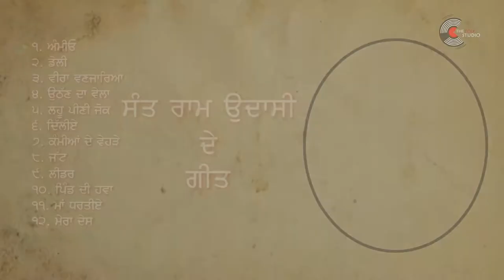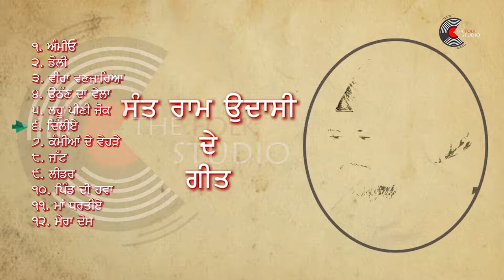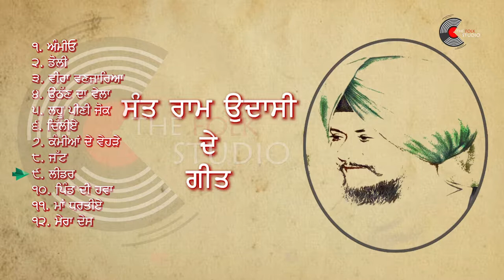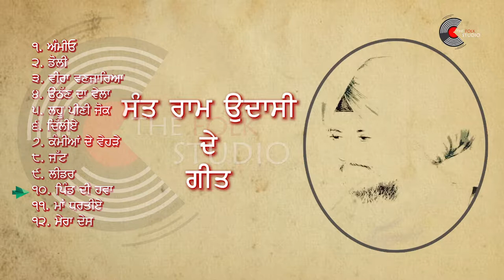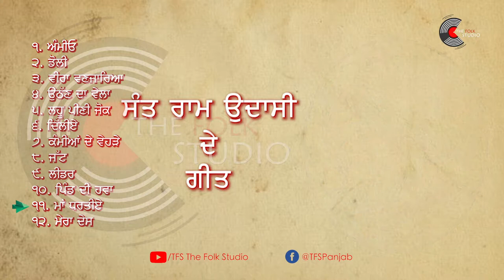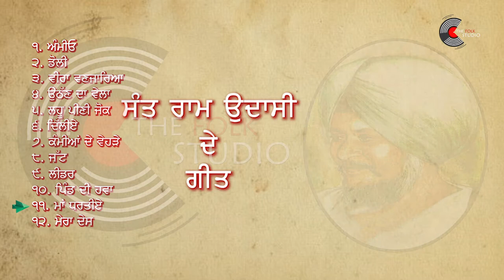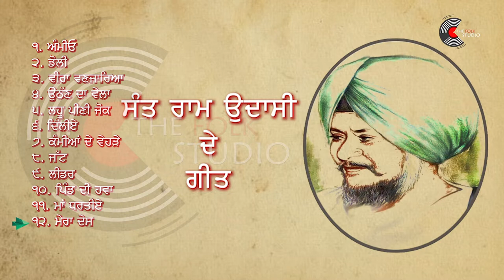Sant Ram Udasi Songs Original Voice